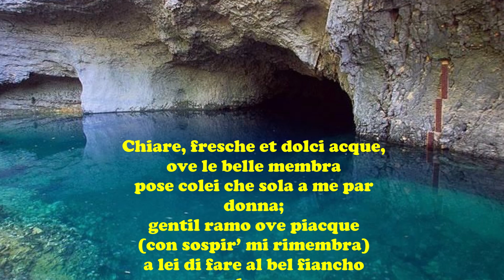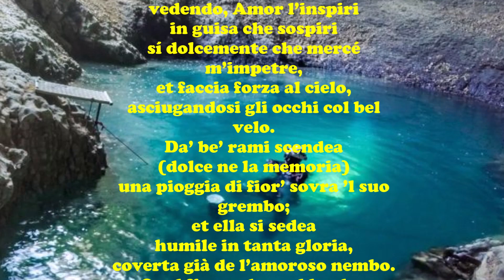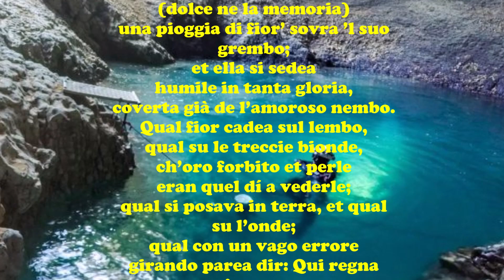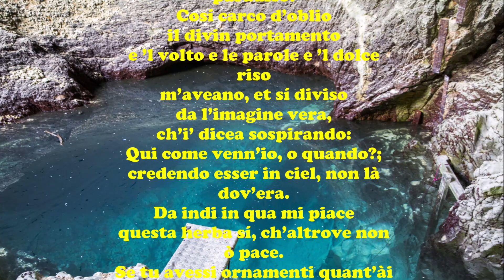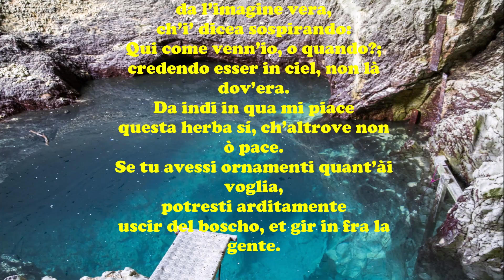Francesco Petrarca: CHIARE FRESCHE ET DOLCI ACQUE - Le videopoesie di Gianni Caputo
Chiare, fresche et dolci acque,
ove le belle membra
pose colei che sola a me par donna;
gentil ramo ove piacque
(con sospir’ mi rimembra)
a lei di fare al bel fiancho colonna;
herba et fior’ che la gonna
leggiadra ricoverse
co l’angelico seno;
aere sacro, sereno,
ove Amor co’ begli occhi il cor m’aperse:
date udïenza insieme
a le dolenti mie parole extreme.
S’egli è pur mio destino
e ’l cielo in ciò s’adopra,
ch’Amor quest’occhi lagrimando chiuda,
qualche gratia il meschino
corpo fra voi ricopra,
et torni l’alma al proprio albergo ignuda.
La morte fia men cruda
se questa spene porto
a quel dubbioso passo:
ché lo spirito lasso
non poria mai in piú riposato porto
né in piú tranquilla fossa
fuggir la carne travagliata et l’ossa.
Tempo verrà anchor forse
ch’a l’usato soggiorno
torni la fera bella et mansüeta,
et là ’v’ella mi scorse
nel benedetto giorno,
volga la vista disïosa et lieta,
cercandomi; et, o pietà!,
già terra in fra le pietre
vedendo, Amor l’inspiri
in guisa che sospiri
sí dolcemente che mercé m’impetre,
et faccia forza al cielo,
asciugandosi gli occhi col bel velo.
Da’ be’ rami scendea
(dolce ne la memoria)
una pioggia di fior’ sovra ’l suo grembo;
et ella si sedea
humile in tanta gloria,
coverta già de l’amoroso nembo.
Qual fior cadea sul lembo,
qual su le treccie bionde,
ch’oro forbito et perle
eran quel dí a vederle;
qual si posava in terra, et qual su l’onde;
qual con un vago errore
girando parea dir: Qui regna Amore.
Quante volte diss’io
allor pien di spavento:
Costei per fermo nacque in paradiso.
Cosí carco d’oblio
il divin portamento
e ’l volto e le parole e ’l dolce riso
m’aveano, et sí diviso
da l’imagine vera,
ch’i’ dicea sospirando:
Qui come venn’io, o quando?;
credendo esser in ciel, non là dov’era.
Da indi in qua mi piace
questa herba sí, ch’altrove non ò pace.
Se tu avessi ornamenti quant’ài voglia,
poresti arditamente
uscir del boscho, et gir in fra la gente.